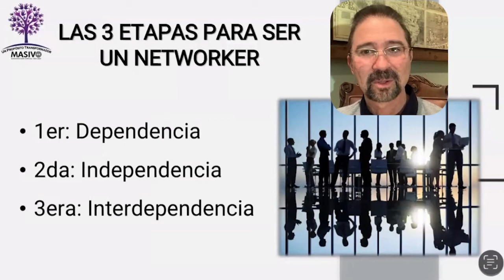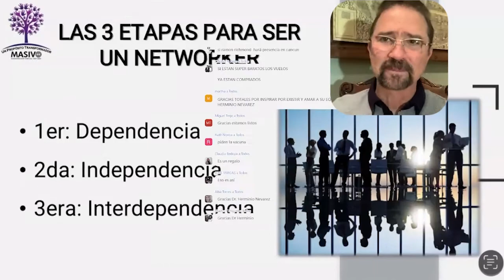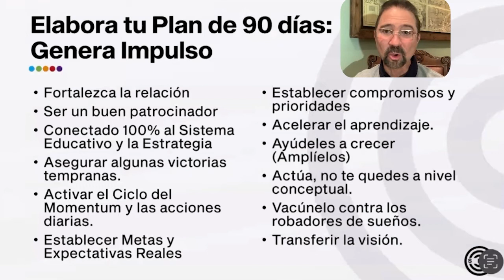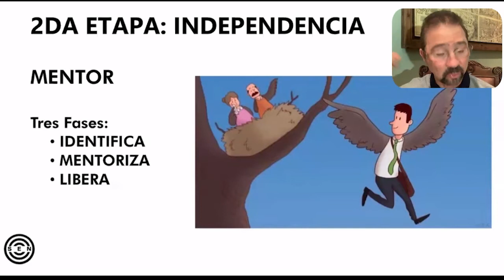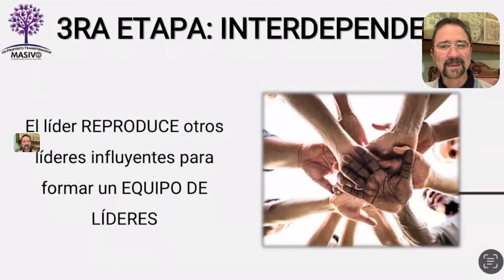Estrategia 2020 - Las 3 etapas del Networker - Parte 17